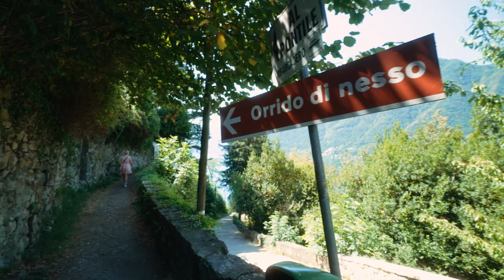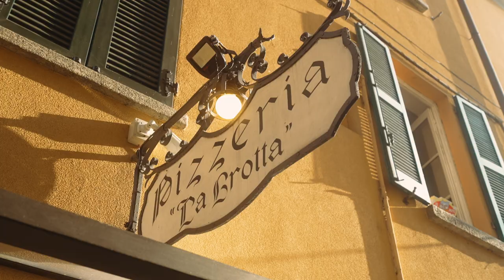LAKE COMO IN 1 (AMAZING) DAY! 🇮🇹 Italy Travel Guide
How to spend 1 (AMAZING) day in Lake Como Italy? This beautiful lake in northern Italy is a beautiful destination to visit when travelling to Italy! In this Italy travel guide, we’ll show you how to spend one day in Lake Como! 🇮🇹

00:00 intro Lake Como Italy 1 day 🇮🇹
00:47 morning in Bellagio Italy
02:30 renting bicycles Lake Como
04:11 (Italian) breakfast at Lake Como 🥐
05:04 visiting the prettiest village, Lake Como
06:46 searching the hidden gem!
07:35 exploring Lake Como's hidden gem
09:37 back to our amazing Airbnb
10:11 Bellagio Italy in the evening
12:26 pizza time! 🍕
13:49 Italian dessert and sunset
15:14 thanks for watching! Thumbs up if you liked the video 👍🏼

• Adi is an online videography teacher. So you can learn how to create amazing videos yourself!

Adi & Myra